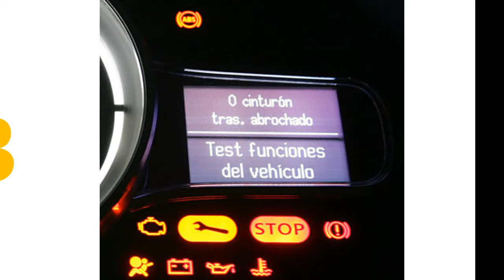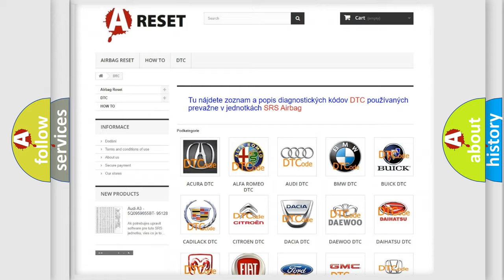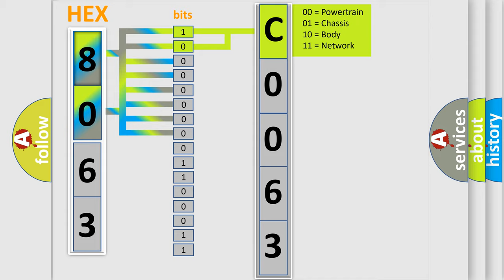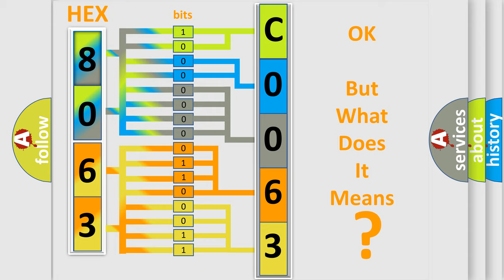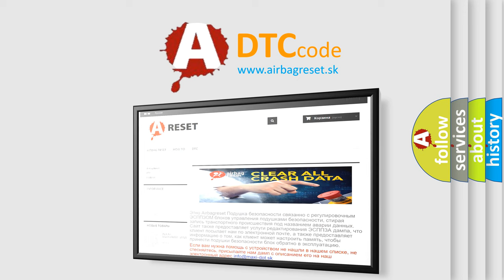DTC Lincoln C0063-22 Short Explanation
Contents:
0:21 Basic DTC analysis according to OBD2 protocol standard.
1:48 Insight into programming
2:58 A diagnostically understandable description of the Diagnostic Trouble Code
3:05 Basic error definition

Make:
Lincoln
Code:
C0063 22
Definition:
EGR System Malfunction
Description:
Engine running with throttle open under steady load in closed loop,ECT Sensor more than 180ºF,BTS signal more than 40ºF,fuel trim not operating near its limits,then the EGR valve was cycled off to on and the PCM detected very little change in the O2 signal.Note: This test is repeated up to three (3) times for each vehicle trip.
Cause:
EGR valve source vacuum supply line open or blockedEGR exhaust transfer tubes blocked in the exhaust manifoldEGR transducer tube to the transducer is blocked or restrictedEGR valve or solenoid transducer is damaged or has failedPCM has failed
Failure Type:
Signal Amplitudehigher thenMaximum
This sub type is used for failures where the control module measures a signal voltage above a specified range but not necessarily a short to battery (e.g., gain too high).